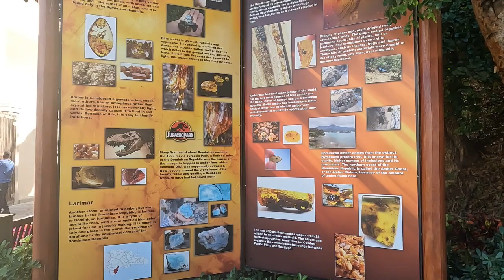Carnival Celebration Cruise San Juan St Thomas Amber Cove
January 2023 Cruise Miami-Amber Cove-San Juan-St Thomas